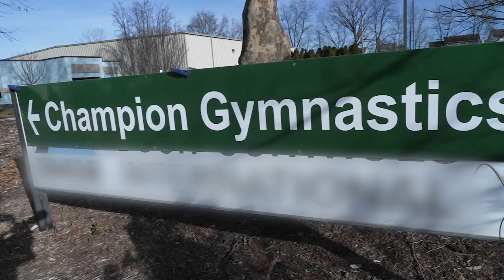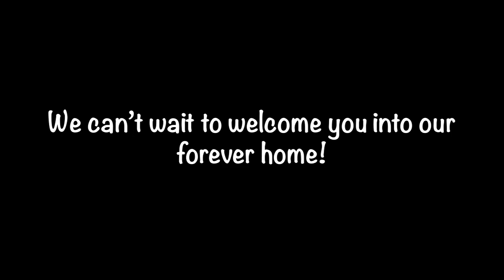WE MOVED!!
Hi! Follow our journey with our BIG and final move! It only took us two weeks, which isn't heard of often. Enjoy our staff being the life of the party, keeping spirits up and our gymnasts pitching in their share.